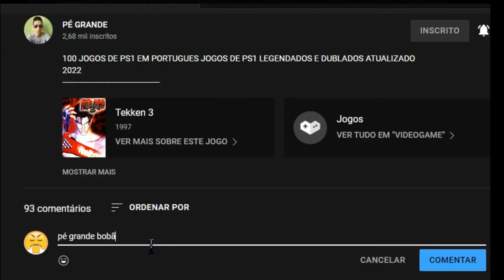TODOS OS JOGOS DE CORRIDA PARA O PS2 - JOGOS DE CORRIDA PS2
Neste vídeo mostro os principais jogos de corrida para o ps2
Jogos de corrida para o ps2
Jogos ruins, jogos bons
jogos conhecidos e jogos desconhecidos.
Deixe aquele like pra da aquela fortalecida blz.

Need for speed ps2
Jogos de corrida ps2